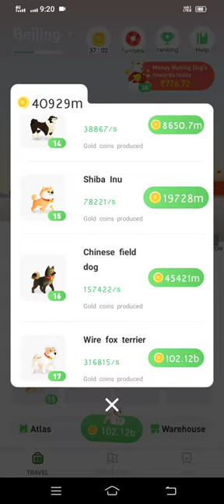world trip app best tips best money earning ...app.